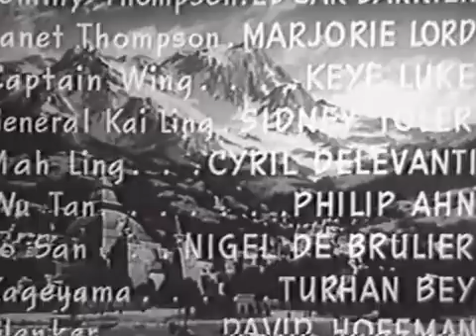Adventures of Smiling Jack Ep9 00 00 00 00 01 00